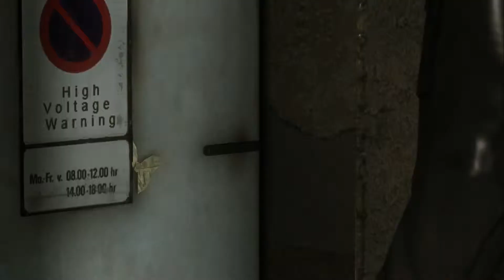Let's Play Heavy Rain - Episode 13: The Origormi Killer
It amazes me that somehow Drunk Jake got a cameo in one of David Cage's games.

But hey! We did it! We found the origami killer!

Still have to save Shaun, though. His missing son is really starting to tear Ethan apart. Every second without Shaun cuts that much deeper, but no matter how you slice it, Ethan's determination to be The Best Dad means that his spirit will never shatter.